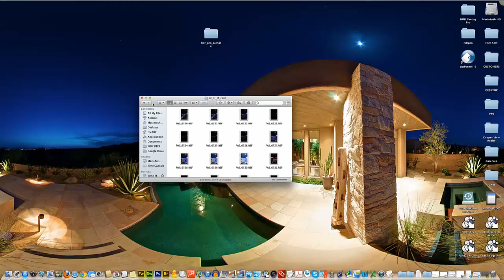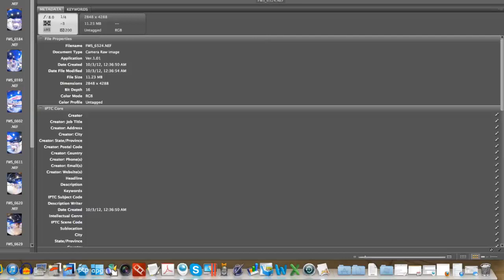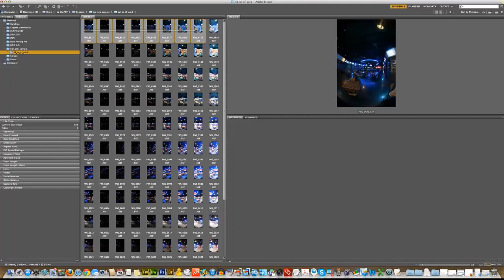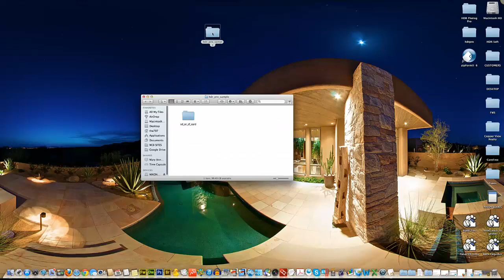Organizing HDR Photos with Adobe Bridge - HDRPhotographyPro.com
: Learn how to create stunning HDR photography with step-by-step instruction on how to process high dynamic range images for photographers, hobbyists and professionals alike.

This video covers basic organization of the raw files created after a successful shoot and making white balance adjustments based on gray cards. We'll be taking a project after its been shot to the final stages and revealing tips and thought process that we use to create stunning HDR digital images on demand.

If you find our free resources useful, be sure to like / friend us on facebook and say hi

Be sure to sign up for the complete HDR Mini-Course Series absolutely free at our official